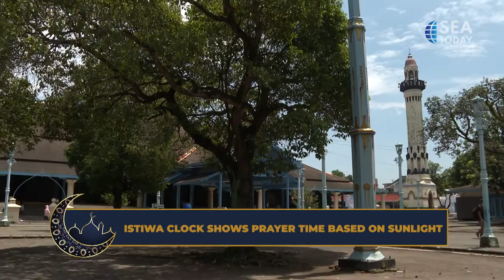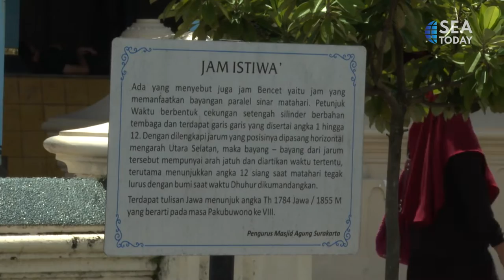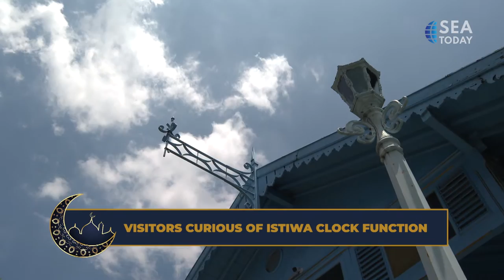Istiwa Clock: A Sundial of Prayer Time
SEAtizens, sudah pernahkah kamu ke Masjid Agung Surakarta?

Terletak di Solo, Jawa Tengah, peninggalan sejarah yang pernah menjadi pusat perkembangan Islam berabad-abad lalu ini memiliki jam, yang dapat memberitahu kamu tentang waktu sholat berdasarkan sinar matahari.

Jam unik tersebut bernama Istiwa, yang artinya memasuki waktu sholat dalam bahasa Arab. Sedangkan orang Jawa menyebutnya Bencet karena jam ini ditanam di dalam tanah.

SEAtizens, have you been to the Great Mosque of Surakarta?

Located in Solo, Central Java, this historical relic that was at the center of the development of Islam centuries ago has a clock, which can tell you about prayer times based on sunlight.

You can also watch and access SEA Today through your favorite application, website, or various platforms such as IndiHome, CH. 87 SD, UseeTV, MAX Stream, MOLA TV, My Republic, Vidio, MNC Vision, MNC Play, and FIRST Media.